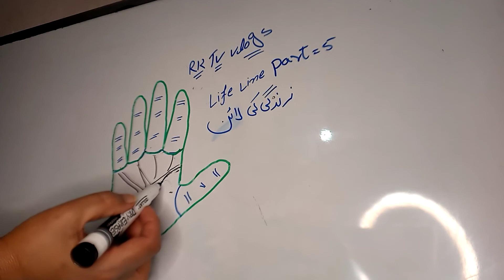Life Line Part 5 RK TV VLOGS